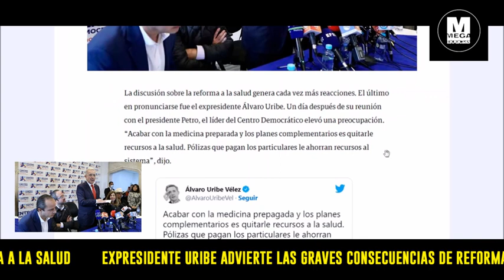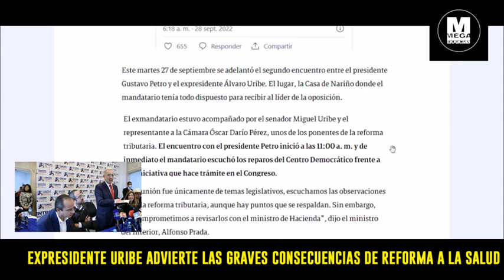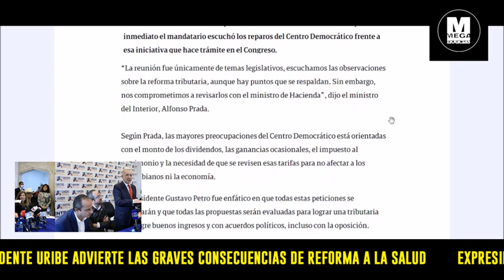⚠️ SERIAS ADVERTENCIAS EXPRESIDENTE URIBE SOBRE REFORMA A LA SALUD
Expresidente alvarouribevelez lanza serias advertencia sobre la Reforma a la Salud de la Ministra Carolina Corcho